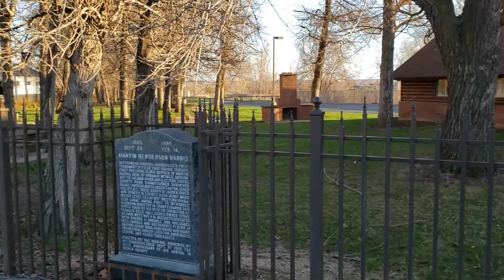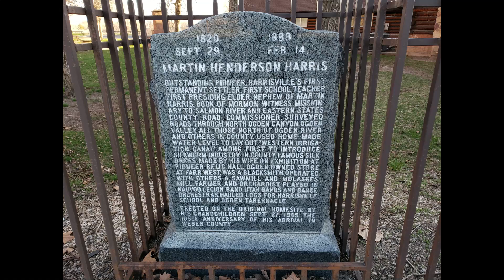Martin Henderson Harris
Sept. 29, 1820 – Feb. 14, 1889

Outstanding pioneer.
Harrisville‘s first permanent settler
First school teacher
First presiding elder.
Nephew of Martin Harris, Book of Mormon witness.
Missionary to Salmon River and Eastern States.
County Road Commissioner.
Surveyed roads through North Ogden Canyon, Ogden Valley, all those north of Ogden River and others in county.
Used home-made water level to lay out “western irrigation canal.”
Among the first to introduce the silkworm industry in the county.
Famous silk dress made by his wife is on exhibition at the pioneer relic hall in Ogden.
Owned a store at Farr West.
He was a blacksmith.
He operated with others a sawmill and molasses mill.
Farmer and orchardist.
Played in the Nauvoo Legion band, Utah bands and dance orchestras.
Hauled logs for Harrisville School and Ogden Tabernacle.
This memorial was erected on the original homesite by his grandchildren on Sept. 27, 1955 – the 105th anniversary of his arrival in Weber County. (at the Martin Henderson Harris Memorial Park.)